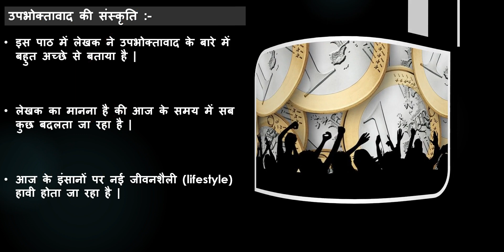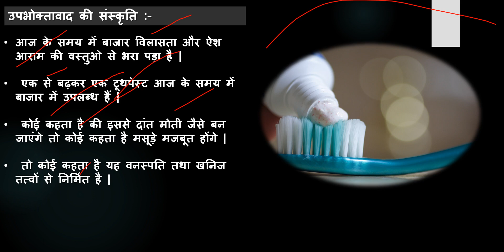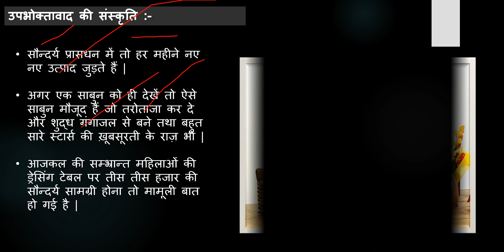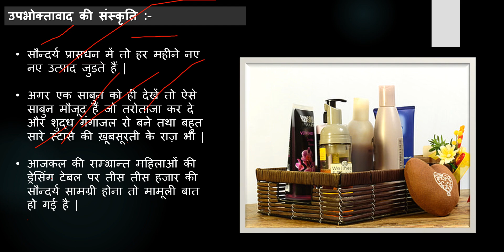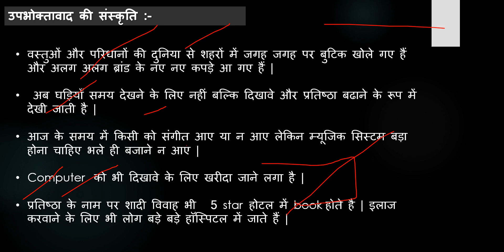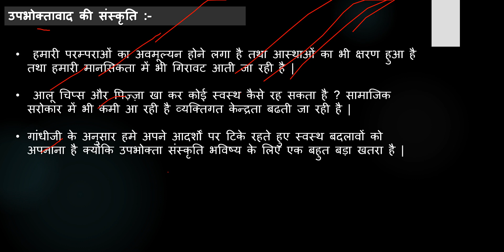class 9th Hindi Chapter-3 उपभोक्तावाद की संस्कृति By sachin Od